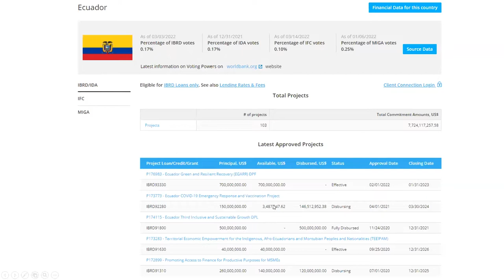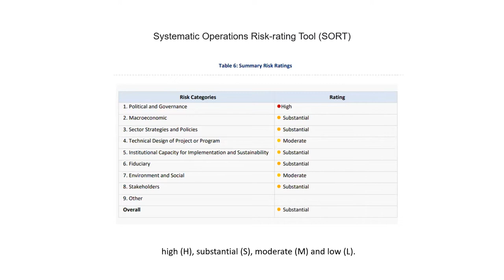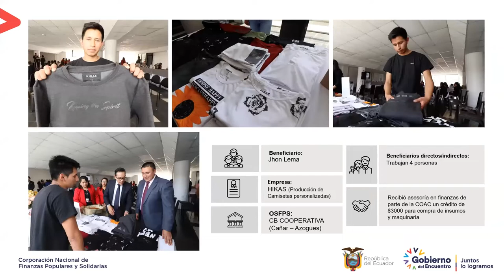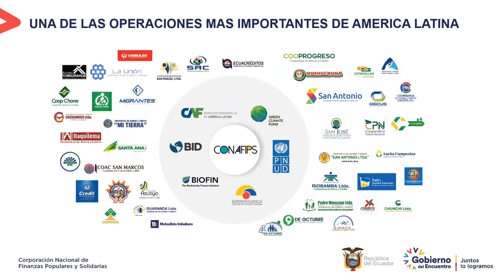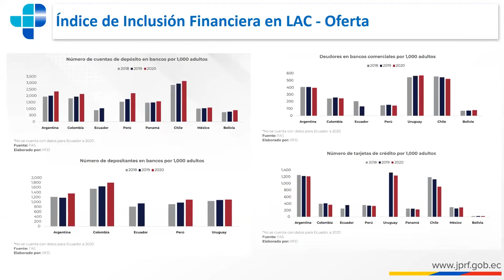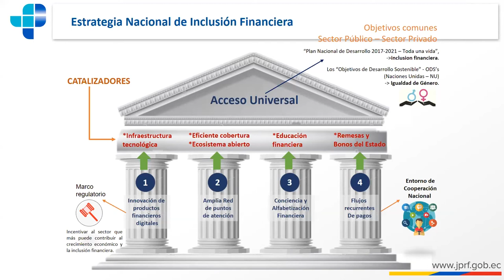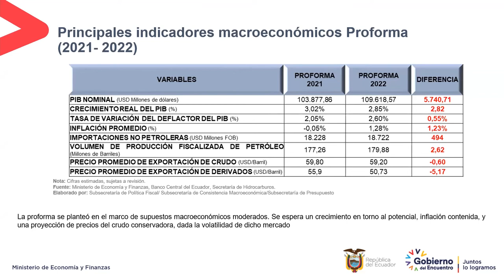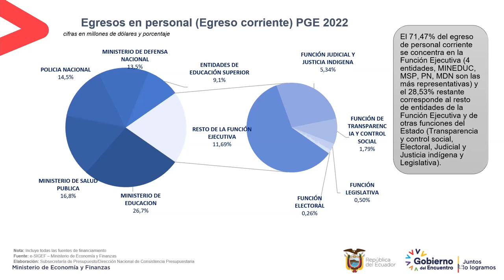I Seminario Internacional de Economía y Control de la Finanzas Públicas - Día 2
Organiza el Instituto de Altos Estudios Nacionales - IAEN